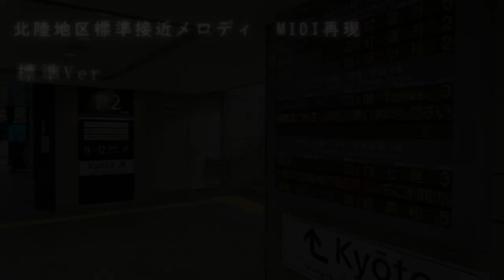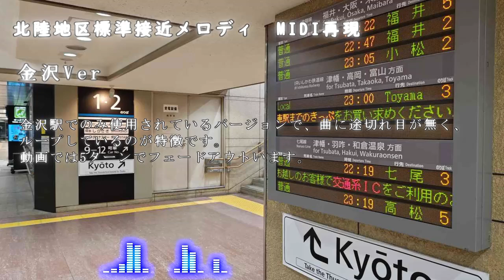[MIDI再現]北陸本線標準接近メロディ(標準Ver＆金沢Ver)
写真提供　特牛様